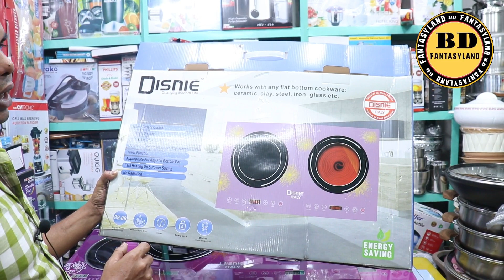সব ধরনের হাড়িতে রান্না করা যায় এমন ইলেকট্রিক চুলার দাম জানুন🔥Electric Stove Price in Bangladesh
এটা কোন দোকানের নাম্বার নয় 👇👇
মোবাইল: ০১৬৭২২৫৫৩৪২